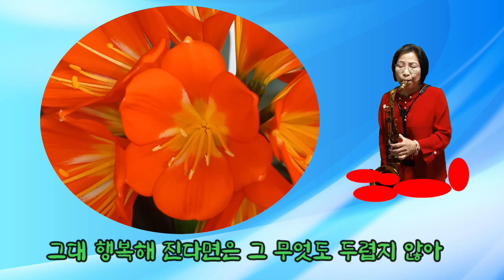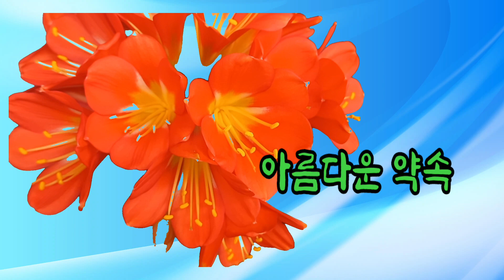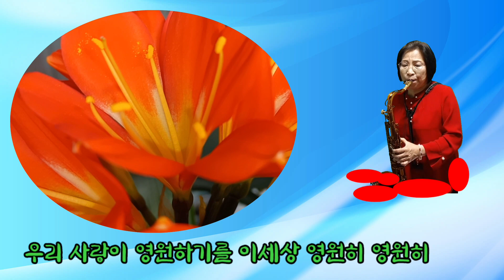T.284*아름다운 약속*박현빈.이도연Tenor Saxophone